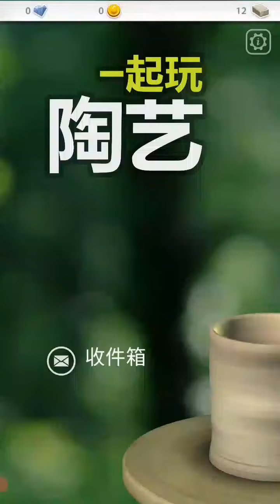Let's create! pottery || game play || nex gamer || part 1